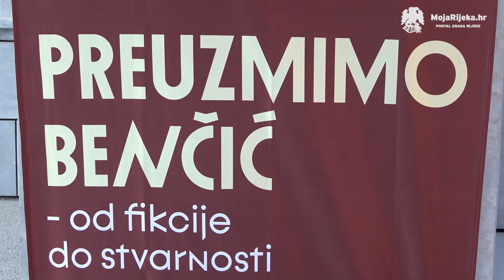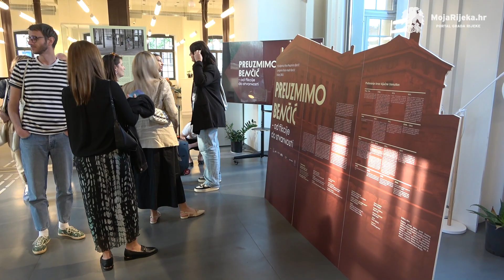MojaRijeka.hr - Festival ZOOM in Present Past - Preuzmimo Benčić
Dvodnevnom manifestacijom u Dječjoj kući i Gradskoj knjižnici Rijeka obilježena je deseta obljetnica filma “Preuzmimo Benčić” kanadske umjetnice Althee Thauberger i programa Vijeća mladih Benčić, koje je ostavilo značajan trag na kulturnom krajoliku Rijeke.

Autorica videa je Kristina Barišić.